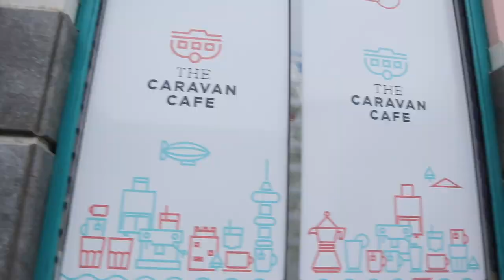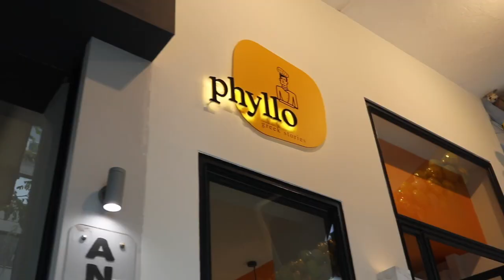THANKSGIVING AT THESSALONIKI GREECE! VLOG #10 LOTS OF EATING!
Xoxo

The Nguyen

                   Krissywin
                   Jet_setter_girls